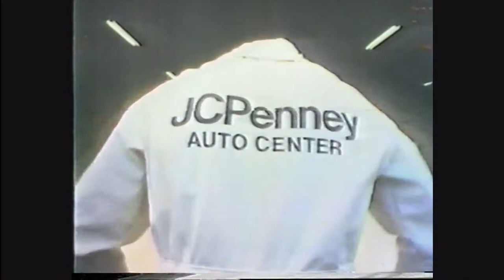1976 Steelers vs Dolphins and Oilers